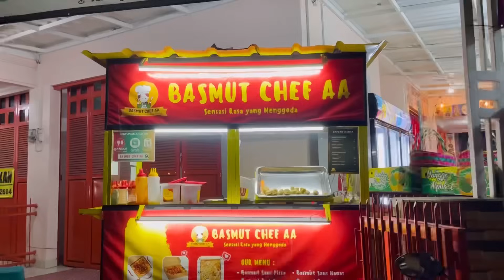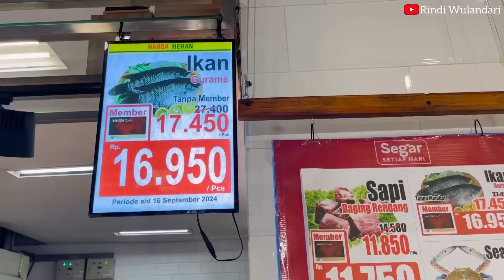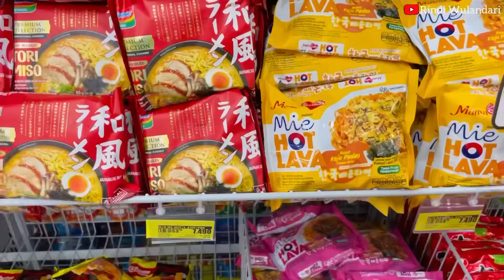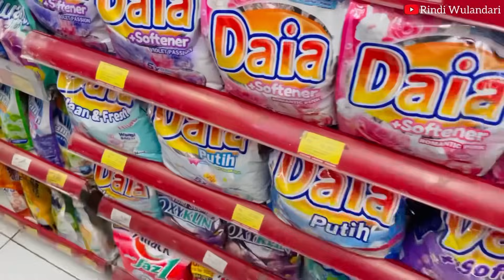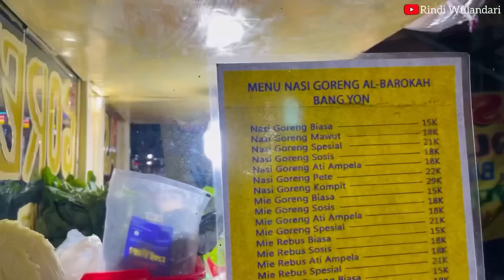AKTIVITAS IRT DARI PAGI SAMPAI MALAM| CARI RUMAH LANJUT BELANJA MINGGUAN KE 2 TEMPAT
❤️Terima kasih untuk teman-teman yang sudah menonton video ini. Semoga semua nya sehat dan salam kenal ya guys 😘🫰🏻

💚info Sosmed:
Ayooo temanan di Instagram sama aku 😆👇🏻